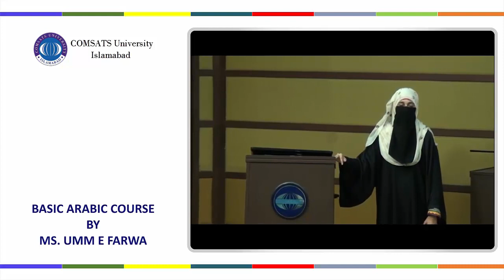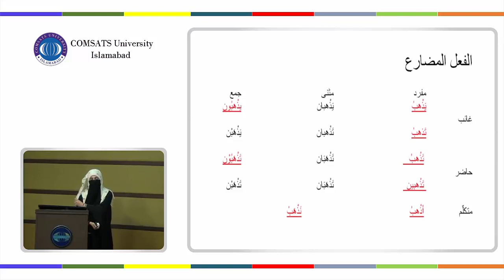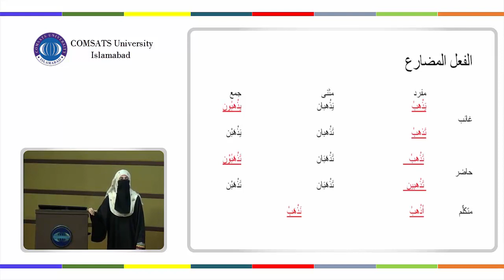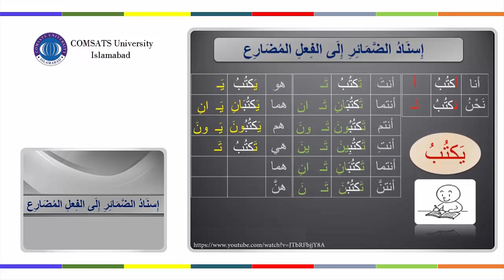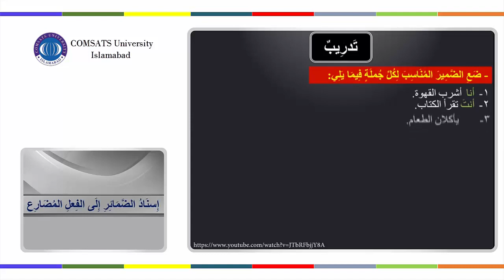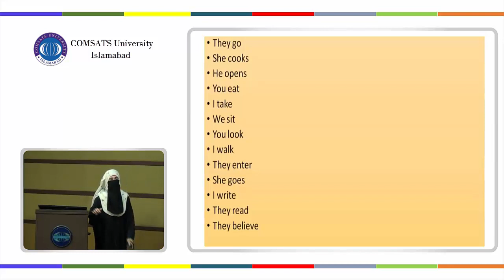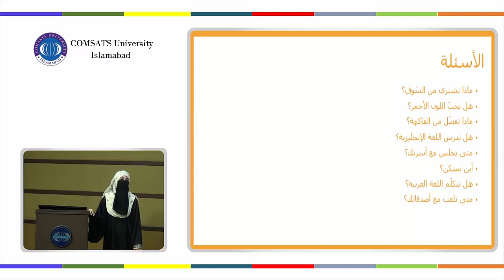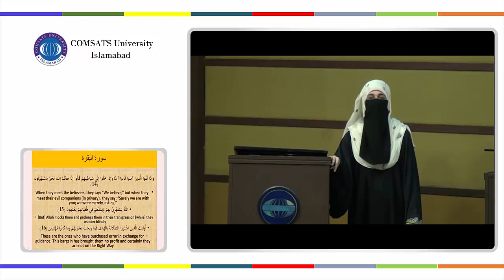HUM432 Lecture 16